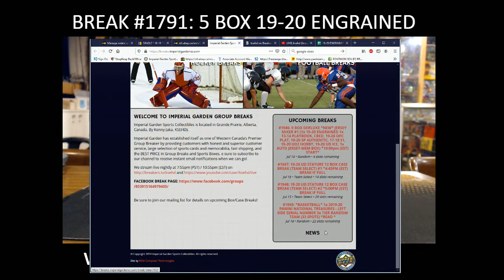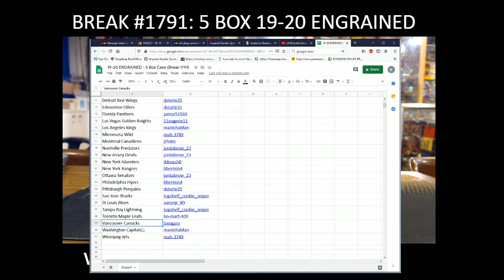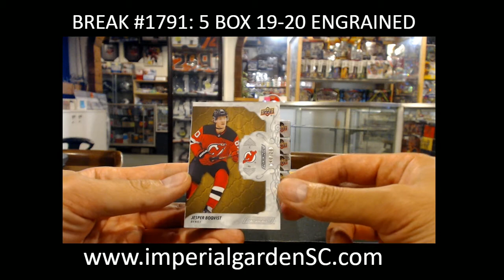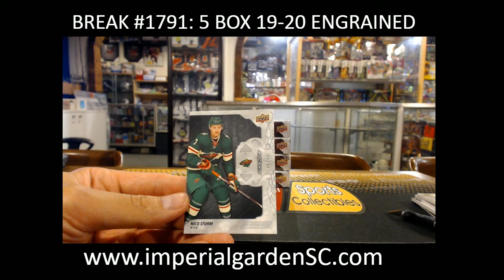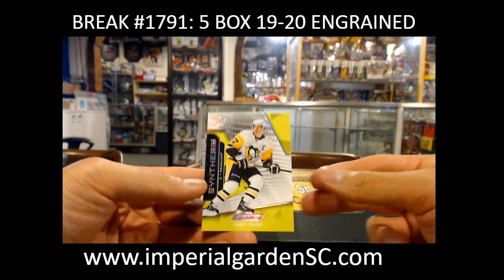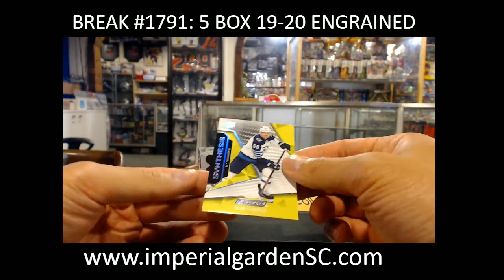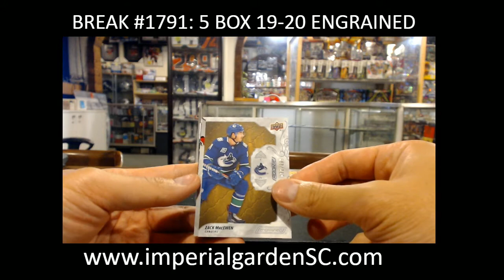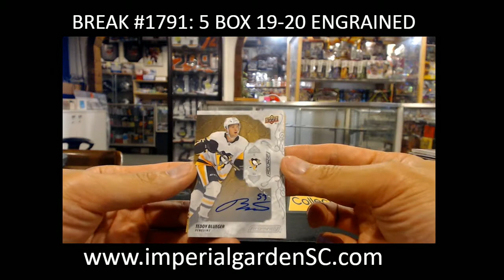BREAK #1791 : 5 BOX CASE BREAK 19-20 UD ENGRAINED HOCKEY NHL